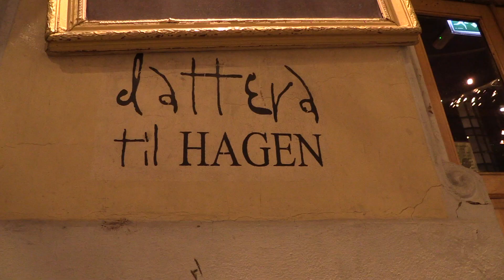Parringsleiken: - Mange sprer beina, så lukten av kjønnet kommer frem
HOMO SAPIENS: Hvordan parer vi oss, og hvorfor? Zoolog Petter Bøckman tar med Dagbladets journalist Trude Lorentzen ut på safari - menneskesafari. Er vi også dyr? Video: Frida Andersen

Les hele saken her!